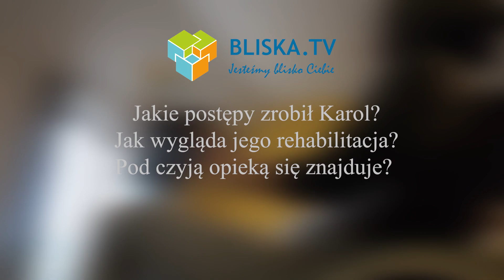Historia Karola Filipa - zapowiedź 📸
Chcielibyśmy Wam przypomnieć historię Karola Filipa, który jesienią ubiegłego roku uległ wypadkowi.

Odwiedziliśmy go po pół roku ciężkiej pracy w Centrum Rehabilitacji REHAMED-CENTER w Tajęcinie. Razem z Karolem chcielibyśmy pochwalić się postępami. 😍

Pełny materiał już wkrótce! 📸